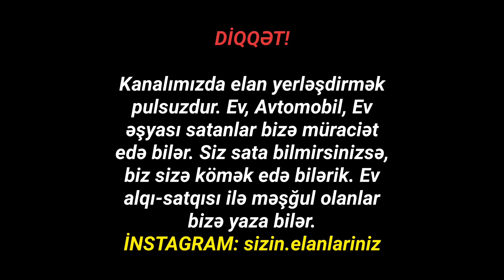Təcili 36 000 Manata 3 otaqlı həyət evi satılır: EV SAHİBİ ☎️ 0557862029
Hokmeli qesebesinde Senedli 3 otaqli ev+(2 sot torpaq) birlikde tecili satilir. iwiq, su, qaz daimi var. Real muwteriye endirim. Ev tecili satildigina gore, ucuz qiymete satilir.